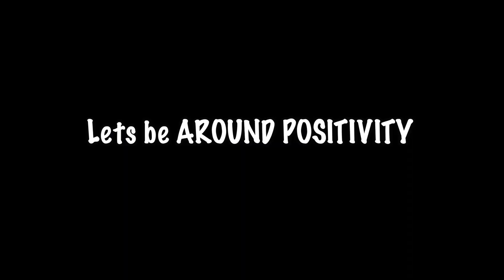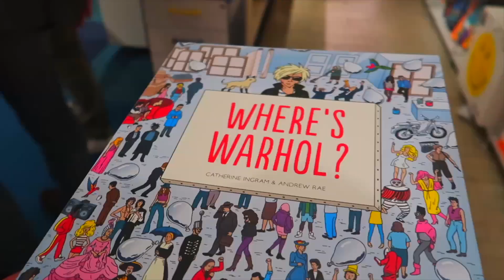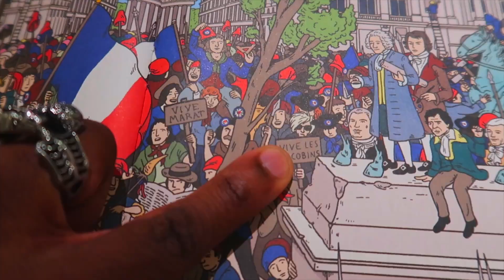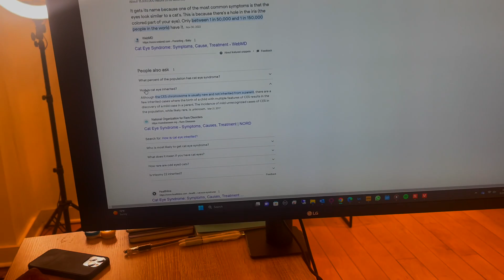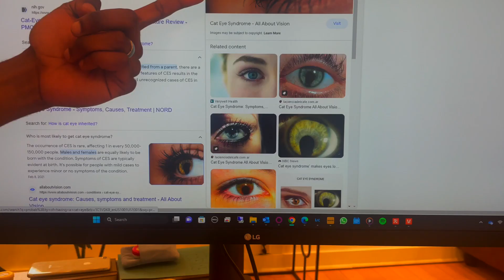ShapeShifting Through SOHO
Stumbling Across An Eye Gallery I learned interesting facts about eyes and my very own Eyes.. I Must Be THE CHOSEN ONE